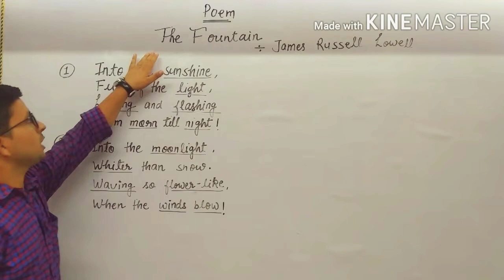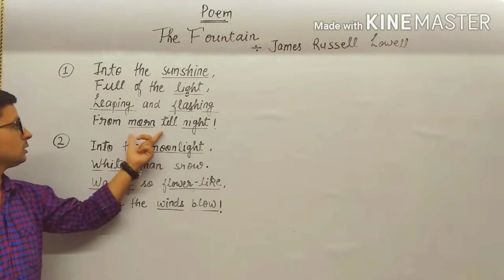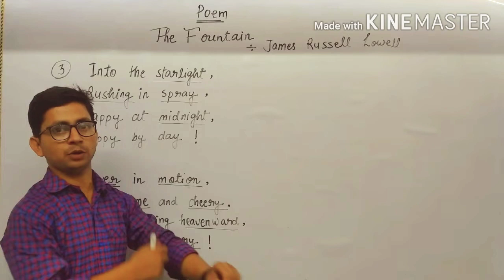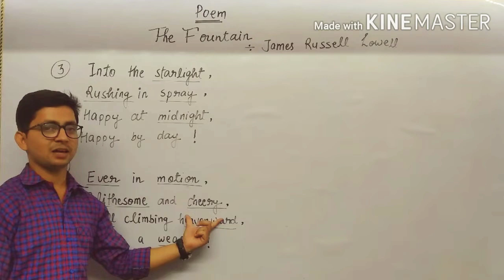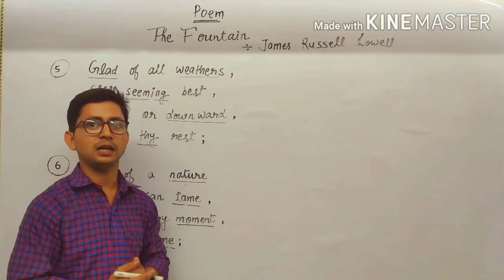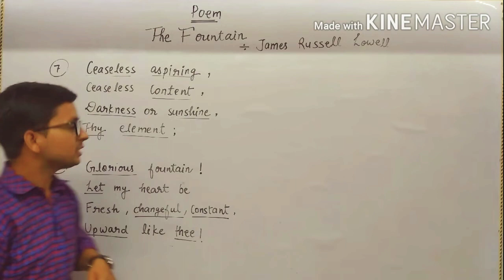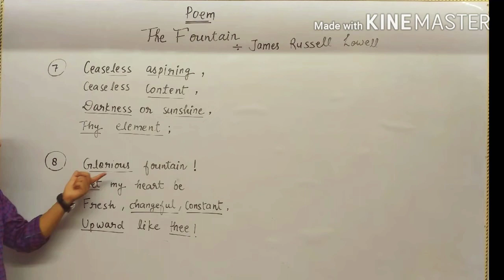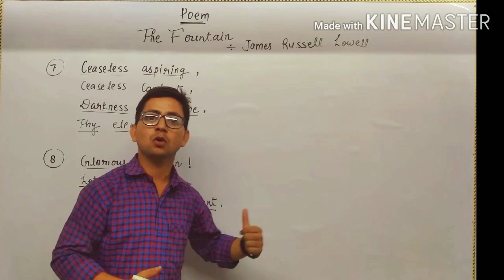High school poem ' The Fountain '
' The Fountain ' poem का सबसे सरल explanation